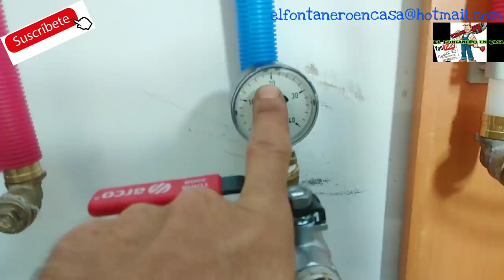FABRICAMOS BOMBA DE COMPROBACIÓN DE PRESIÓN. MEJORADA .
💥💥DÓNDE PODER COMPRAR💥💥
👉🏼Enlace de Plomo a otras Tuberías
👉🏼Unión Desagüe Plomo a PVC
👉🏼Puente ara Eliminar Radiadores para tubo de Cobre
👉🏼Puente ara Eliminar Radiadores para tubo Multicapa
👉🏼Puente para Eliminar Radiadores
👉🏼Barra Montar Radiadores 1 1/4´
👉🏼Barra Montar Radiadores 1´
👉🏼Soldadura Química
👉🏼Hilo Sellador de Roscas
👉🏼Juntas para Radiadores